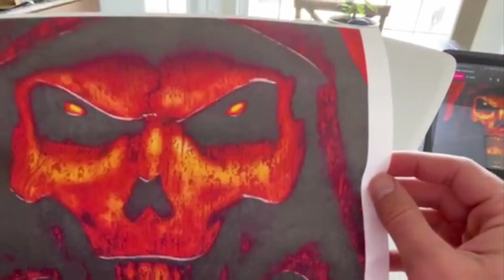Project Diablo 2 Season 2 - (Transcendence)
Diablo 2 resurrected will be fun but in the meantime get your fix with PD2 season 2 starts march 12th. ProjectDiablo2.com

Raw Textures · Harris Heller
Lifestyle